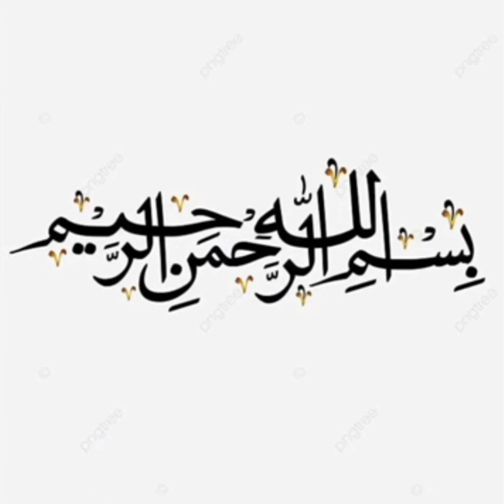Stylish and Decent Trouser Design For Eid ll Beautiful Trendy Design ll Special Eid Designs